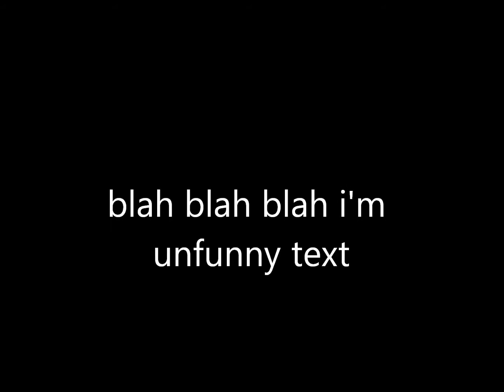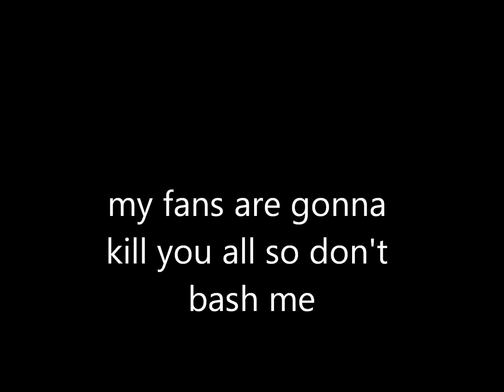ben rants parody: 3DS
To be honest i don't have much against ben, i just made this vid out of bordem